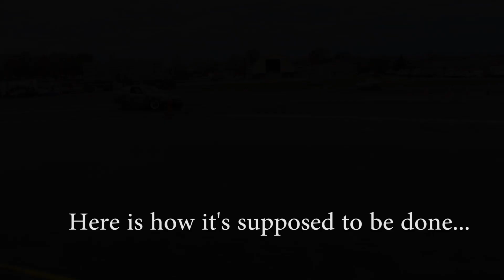Learning to Drift - My First Time Drifting in a RB26 240sx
I've always wanted to try drifting and, since I just purchased this 240sx, I figured "Why the hell not?"  I have 0 drifting experience and this was my first event ever.  Completely clueless going in, you'll see what it's like to try drifting for the first time and how much fun it is regardless!